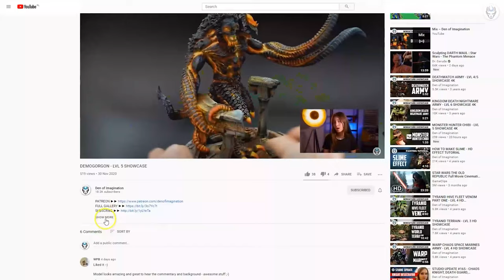EBON KESHIG - LVL 4/5 MINIATURE SHOWCASE 4K